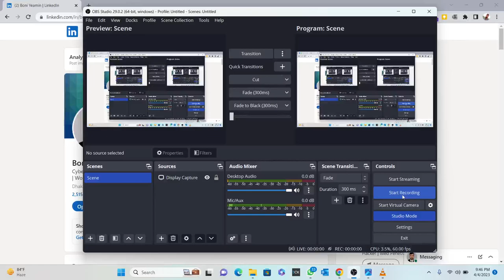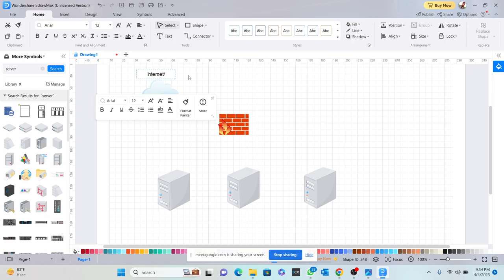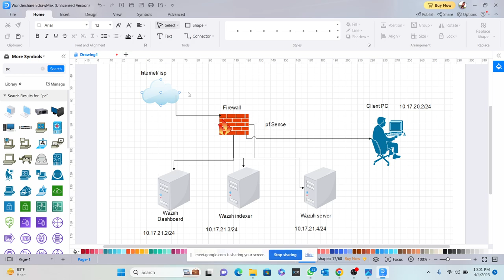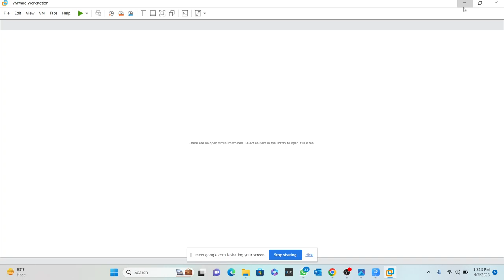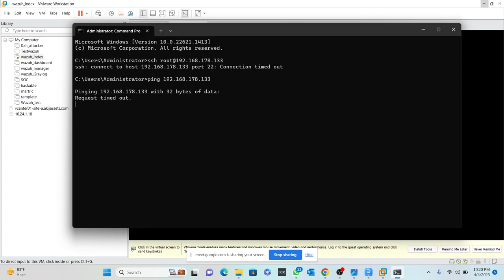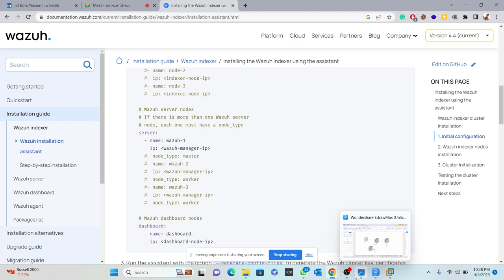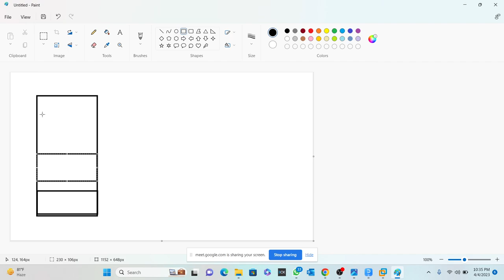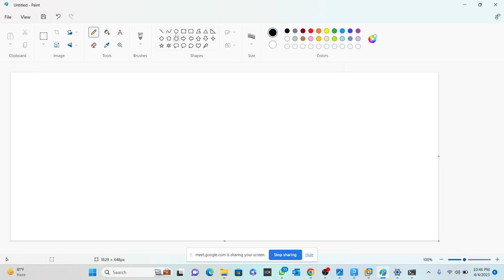Final year Project Idea || Wazuh || daffodil international university student || Cyber Security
cyber security projects for final year students || final year project ideas || Cyber World .Hello Friends,
Welcome to Cyber World ,
This video contains the list of the projects that can be made by a cyber security, computer engineering or IT final year students. In this video we have listed 6 final year project topics in cyber security field. The topics listed in the video are some of the best topics and easy to make project topics.